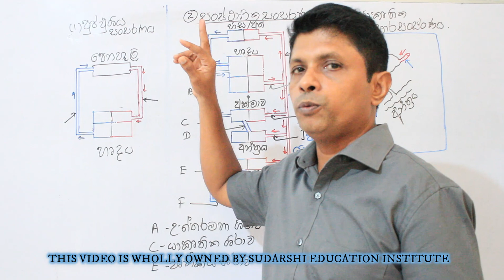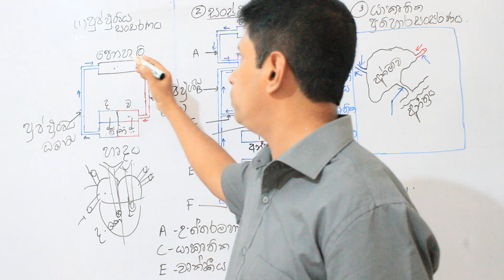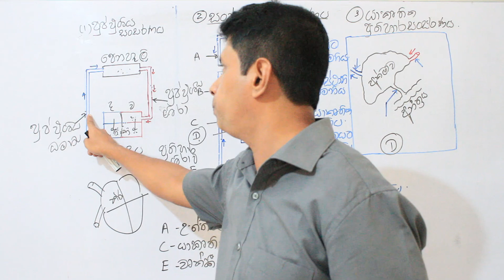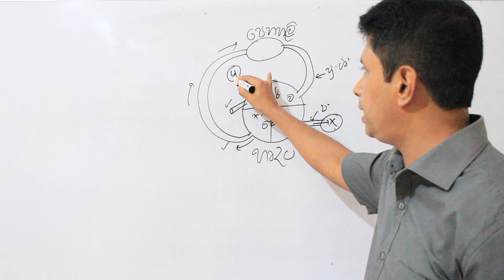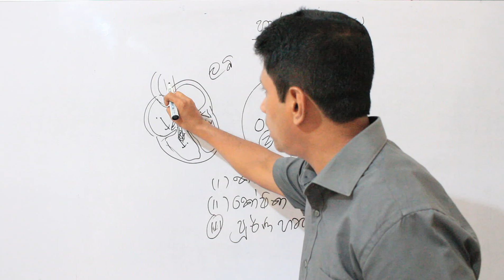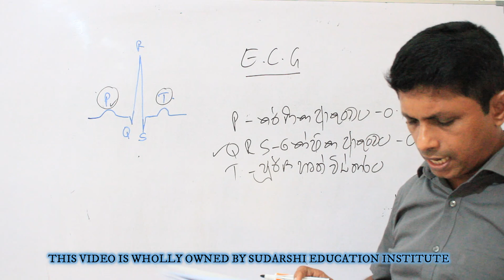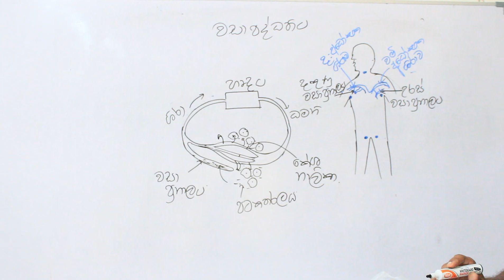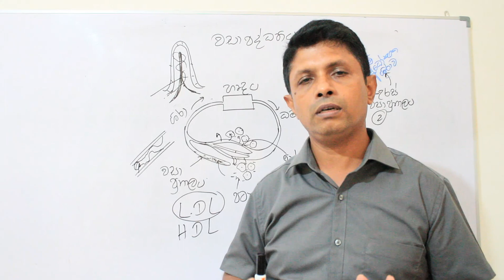Human Blood Circulation Process 02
Blood enters the heart through two large veins, the inferior and superior   emptying oxygen-poor blood from the body into the right atrium. As the atrium contracts, blood flows from your right atrium into your right ventricle through the open  valve #